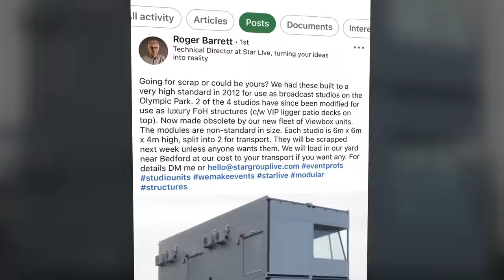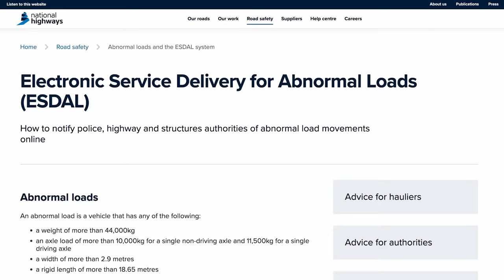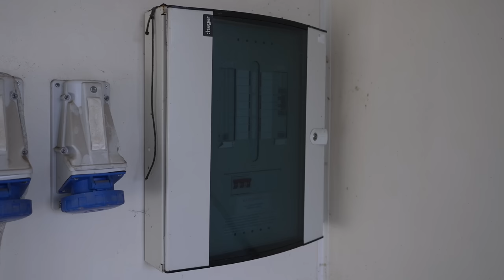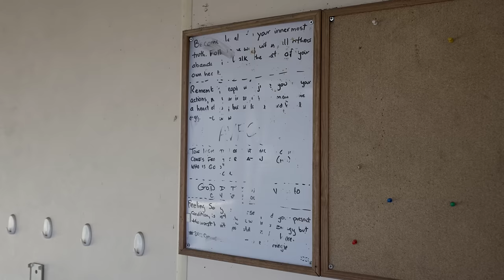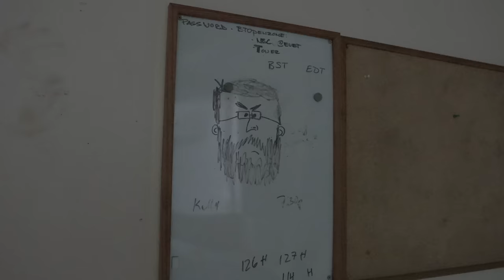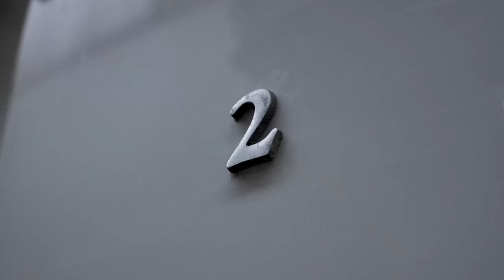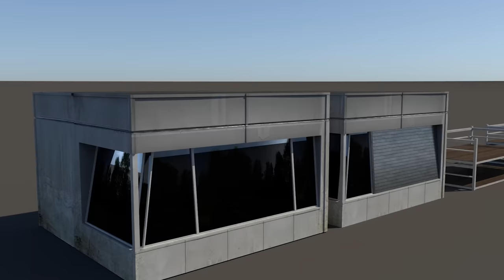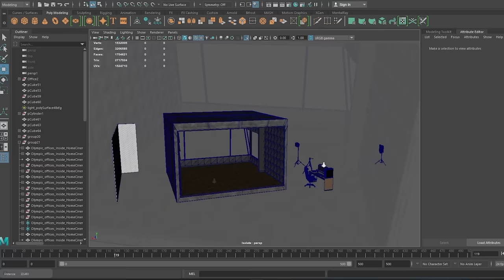We Got These GIANT £40k Containers for FREE ... Now What?! 🤔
Several months ago there was an opportunity to get some giant bespoke containers for FREE but they came with stipulations. This is how the deal went down, how we transported all 8 units PLUS the 2 decks to the yard, the initial inspection AND what Daniel is thinking of possibly doing with them.

What do you think we should turn them into?

00:00 intro
00:13 Background
02:12 Viewing Containers
02:40 Collection and Transportation to The Yard
06:54 Inspection of the Units
14:04 Visualising / Conclusion
16:09 outro

:: ASHVILLE ::
waste management  |  aggregates  |  concrete  |  construction